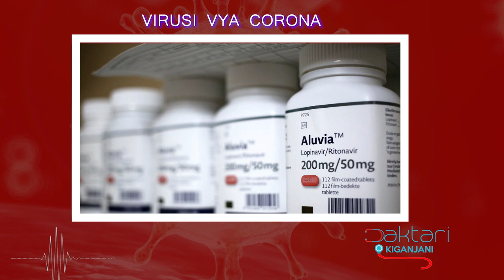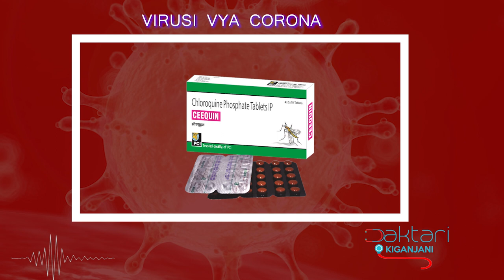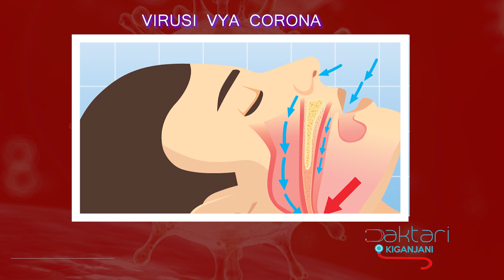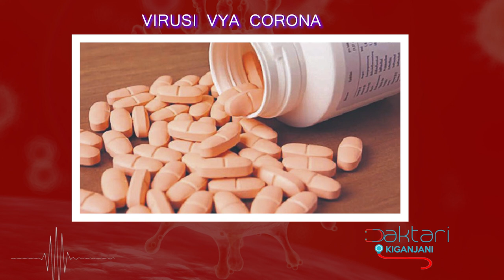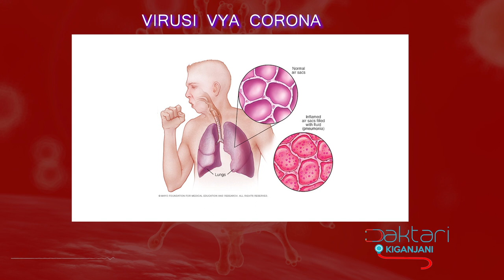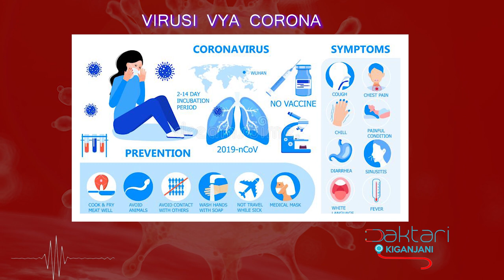Daktari Kiganjani:Corona Virus; Mchakato kufikia Tiba /Dawa za Malaria & HIV/Kutibu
Daktari kiganjani ni sehemu Pekee utakapo pata majibu na Elimu ya kitabibu kuhusu Magonjwa na hali mbali mbali za Kiafya... Daktari wako yupo kukuelezea na kukuchambulia